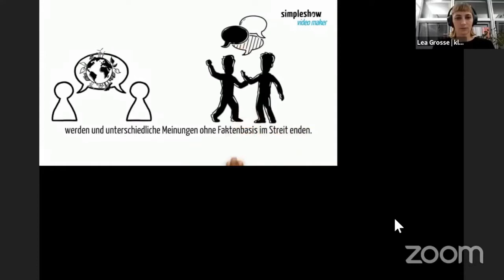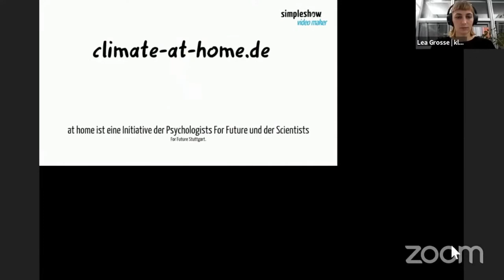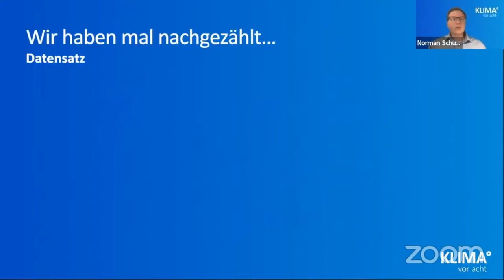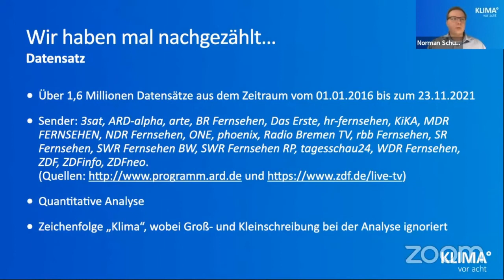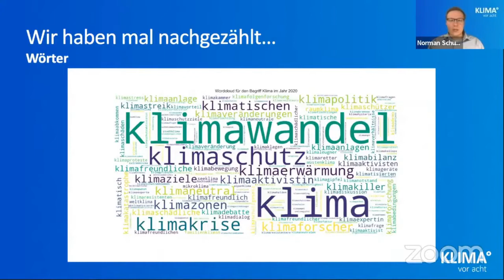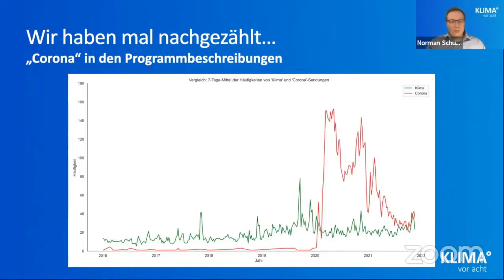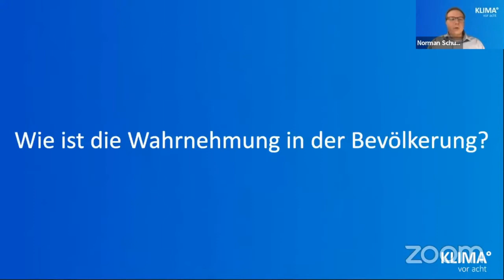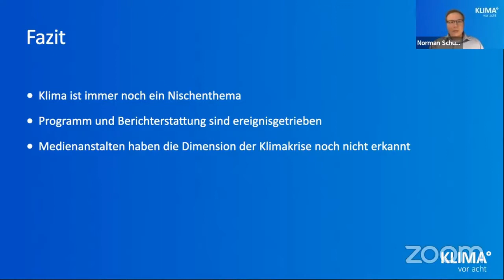Klimakommunikation – Richtig & Wichtig Klima-Talk - Public Climate School Mittwoch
** Über diese Veranstaltung **
Die Klimakrise betrifft und bedroht immer mehr Menschen. Die Klimaberichterstattung in den öffentlich rechtlichen Medien nimmt aber nicht zu. Wie ist dieser Widerspruch zu erklären und welche Lösungsansätze gibt es, um Klimakommunikation für alle zugänglich zu machen?
Darüber diskutieren wir mit Norman Schumann von KLIMA° vor acht, Christoph Glawe von climate@home, Volker Angres, Leiter der ZDF-Umweltredaktion und Lea Grosse von klimafakten.de .
** Diskussionsteilnehmende **
Dr. Norman Schumann studierte Mathematik und Philosophie an der Ruhr-Universität Bochum und der Johns Hopkins University in Baltimore. Er arbeitet als Data Scientist in der freien Wirtschaft. Schon länger engagiert er sich in verschiedenen Bereichen der Klimabewegung und ist Mitgründer und Sprecher von KLIMA° vor acht e.V.

Dr. Christoph Glawe ist bei Scientists for Future in der Regionalgruppe Stuttgart aktiv und Moderator bei Climate@Home.

Volker Angres ist Leiter der ZDF-Umweltredaktion. Vor seiner ZDF-Zeit war Angres für die ARD tätig.

Lea Grosse ist seit 2021 bei klimafakten.de für die Entwicklung von Weiterbildungsangeboten für Klimakommunikation zuständig

Der Klima-Talk war Teil der Public Climate School vom 22-26. November 2021.

Ihr könnt diese und weitere Veranstaltungen aus dem Klima TV-Programm der Public Climate School auch nachträglich noch für Eure Veranstaltungen nutzen.

** Was ist Klima TV **
Mit unserem Klima-TV holen wir die Klimakrise in den öffentlichen Diskurs. Komplexe Zusammenhänge stellen wir interessant & unterhaltsam dar. Wir stellen Utopien vor, die unserer Gesellschaft zeigen, wie es sein könnte und diskutieren den Weg dort hin.
In unseren Klima-Talks erwarten Euch abwechslungsreiche Diskussionsrunden, unser beliebtes Nachrichtenformat Klima Journal ist auch wieder dabei und bei KlimaX gibt es noch vieles mehr zu sehen!

Wir sind ein bunt gemischtes und hochmotiviertes Team aus Student:innen, Schüler:innen, Lehrer:innen, Wissenschaftler:innen und Aktivist:innen, das Klimabildung und Bildung für nachhaltige Entwicklung in Schulen, Hochschulen und Gesellschaft bringen will. Mehr zum Team und wie du Teil unseres Teams werden kannst findest du